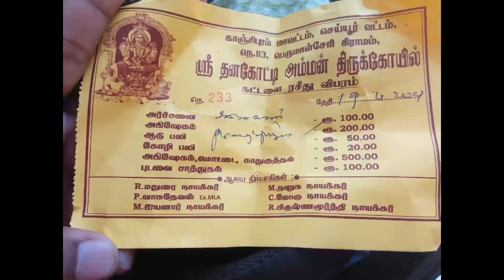Travelogue Chennai Event Emcees Thamizharasan visit to Perumalcheri near Koovathur Madhuranthagam